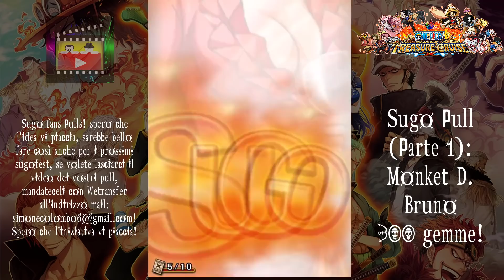1270 Gemme 3rd Anniversary Fan Edition: i pull dei nostri fan! [OPTC ITA]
Grazie mille ancora a tutti quelli che hanno collaborato a dar luce a questo video, penso sia una cosa innovativa che non fa nessuno e apprezzo il sincero attaccameno e stima per quello che facciamo!